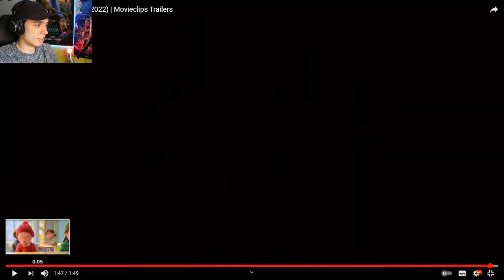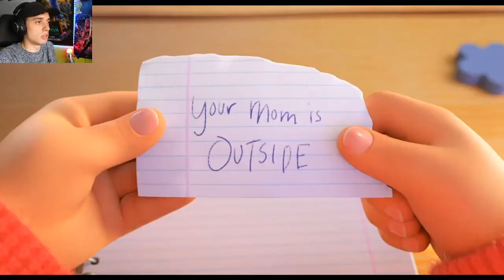TURNING RED - TRAILER REACTION - REACCION - PIXAR - DISNEY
Una chica joven atraviesa un año de aprendizaje en su vida junto a su enorme y peludo panda rojo.